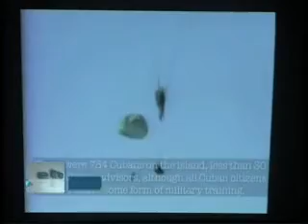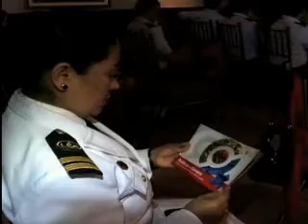Web Summary: Earthquake of 7.1 magnitude in Japan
An earthquake in Japan that hit 7.1 on the richter scale this friday has shook the country as authorites warn of an iminent threat of a tsunami. all personal in the Fukishima nuclear plant have been ordered to evacuate. the plant has yet to overcome the earthquake that hit Japan the 11th of march 2011, causing devestating nucelar leaks that continue to pose a threat world wide.